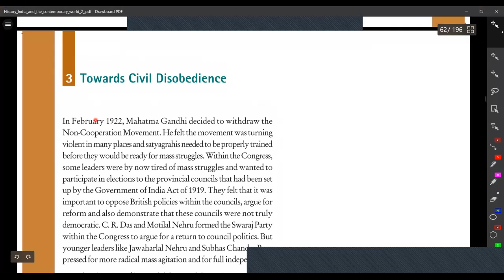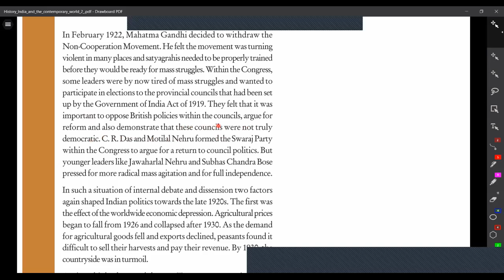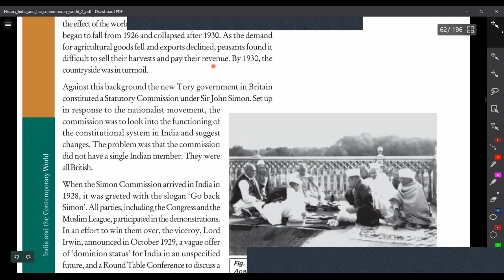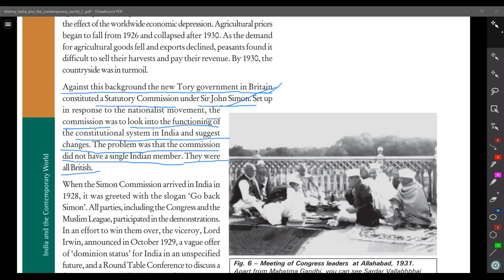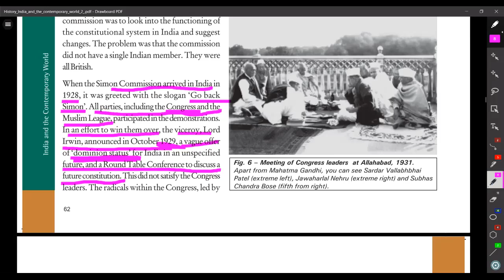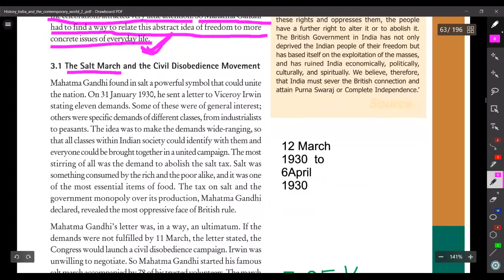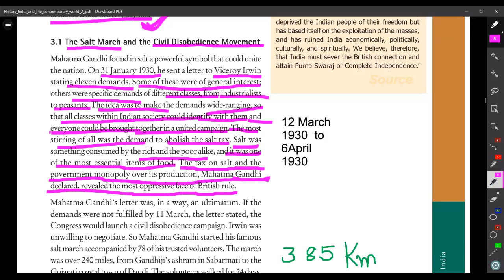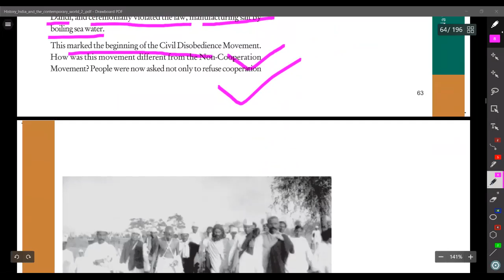History| Chapter-3 of Class 10 Board CBSE| Nationalism in India|Part-4